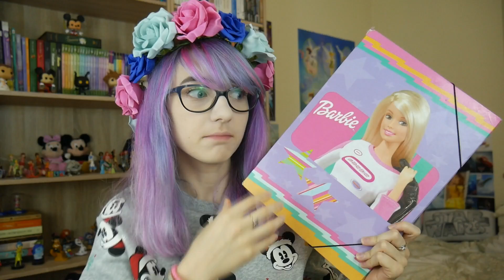❄️ Podsumowanie KALENDARZY ADWENTOWYCH z Disneya 🎄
Prosiliście, wiec jest, podsumowanie kalendarzy adwentowych, które otwieraliśmy na LIVEMASACH :)